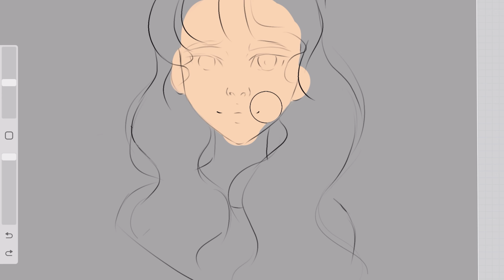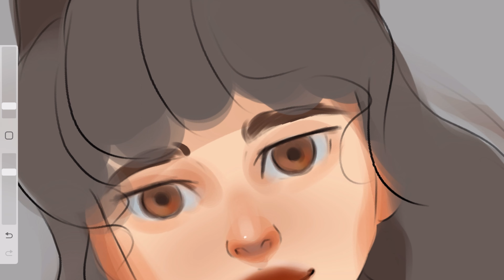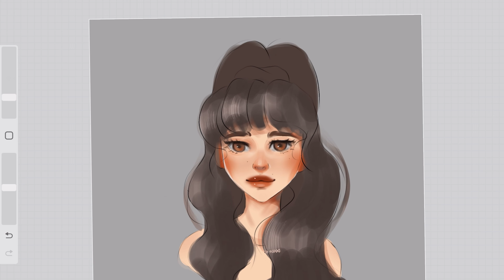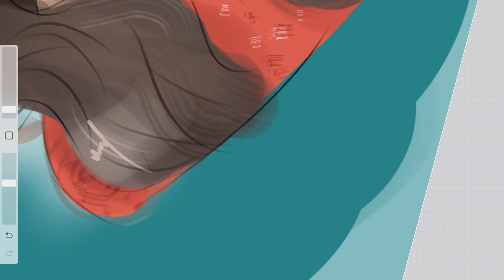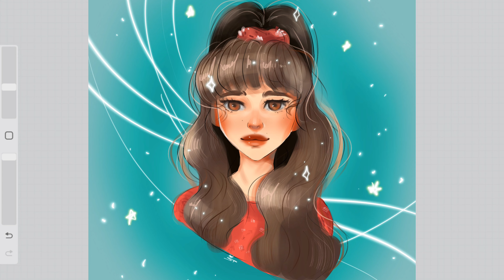draw with me and Happy New Year | Procreate | Малюй зі мною? | SPEEDPAINT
Hi friends.
I'm Stasi and this is my style.
My new art. I don't have much time, so there aren't many videos coming out. I'll get better soon

Below you will find a link to my Instagram and TikTok

Привіт, друзі. Я Стасі, і це мій стиль.
Мій новий фан арт.
На жаль, маю мало часу. Тому відео поки не так часто…